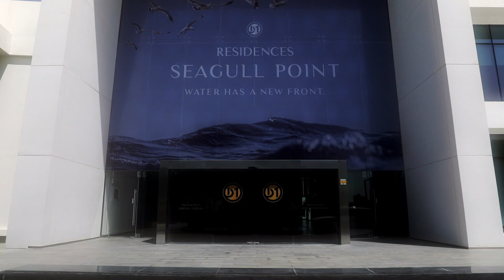District One Launch Event